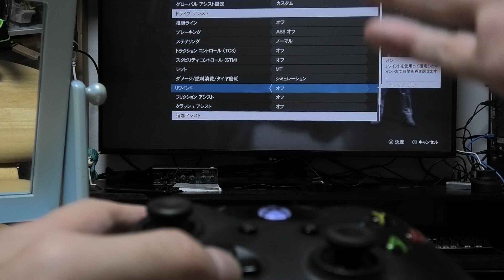レースゲームで楽しく勝つだけならパッドで充分だぞ！ ステアリングは雰囲気を味わう為のものだ！ GT7はクソゲー！